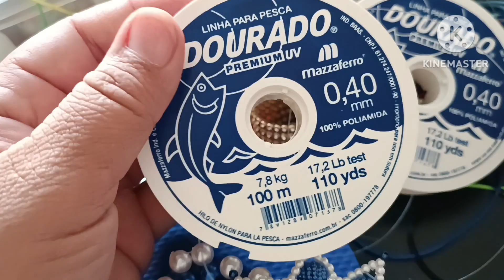Vlog das Encomendas da Semana